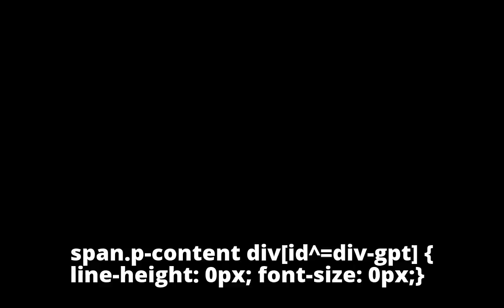Markets end at record closing high; Nifty hits 10,500, ends lower